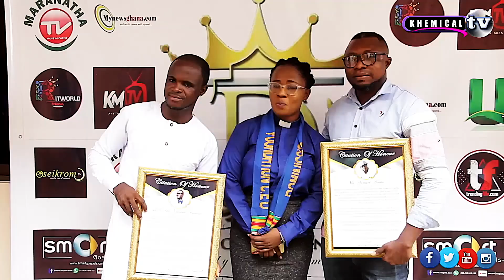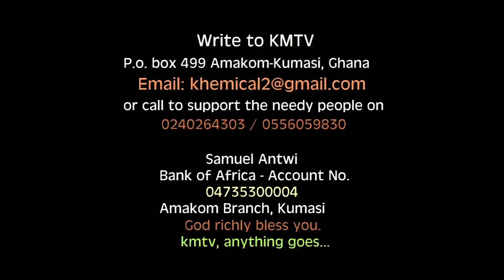Khemical TV in Ghana won an Award Director Samuel Antwi | L4C MULTIMEDIA